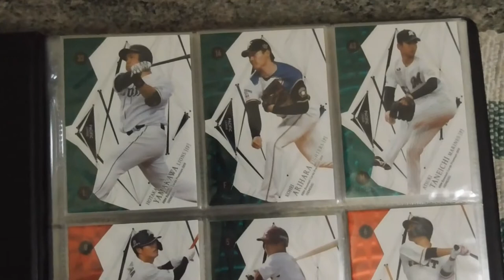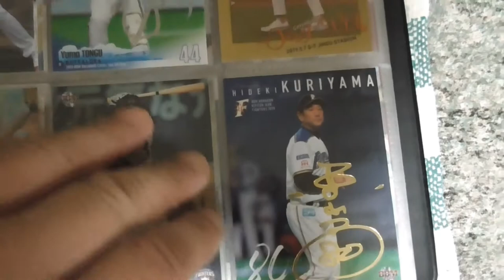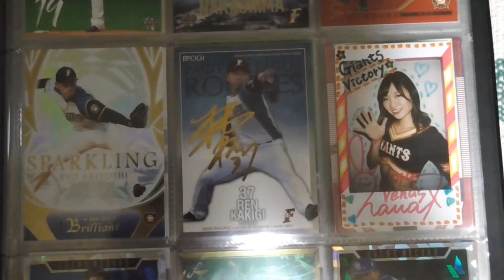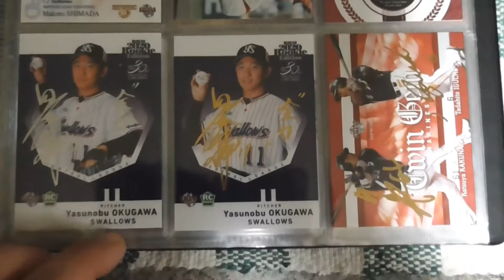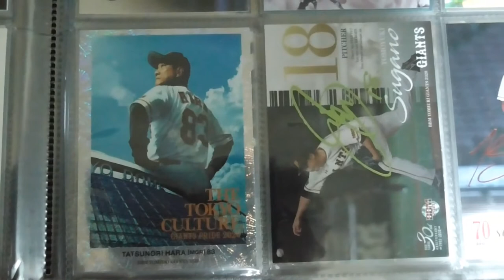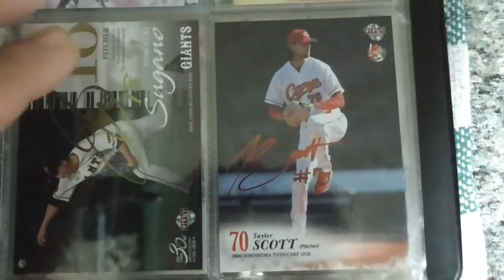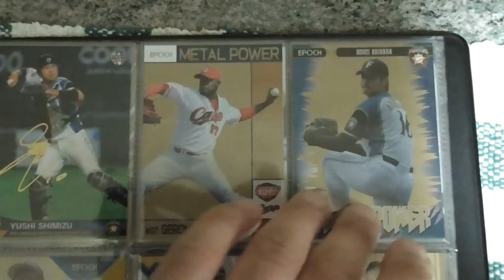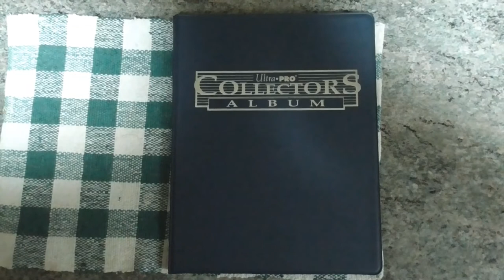2020プロ野球カード開封動画総集編第４弾（箔サインカードや限定パラレルカード編）※不評であればやり直します。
【2020プロ野球カード開封動画総集編第４弾（箔サインカードや限定パラレルカード編）】
総集編第４弾は箔サインカードや限定パラレルカード編です！　色つきの箔サインカードや数量限定の限定パラレルカードやチェキを集めました！　是非ご覧ください！
※10月から新作のプロ野球カード開封動画予定です！こちらも是非ご覧ください！

料理紹介動画もあげてあります！